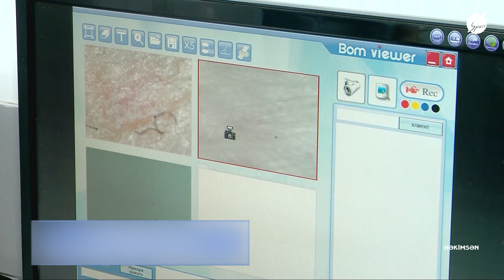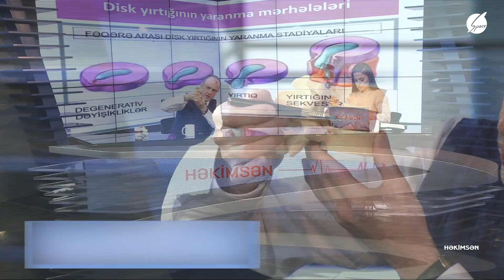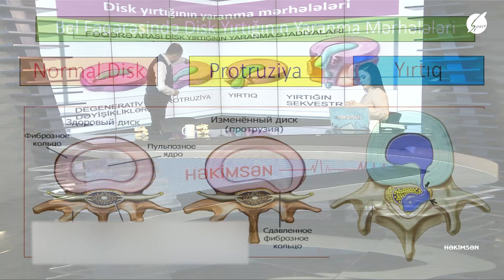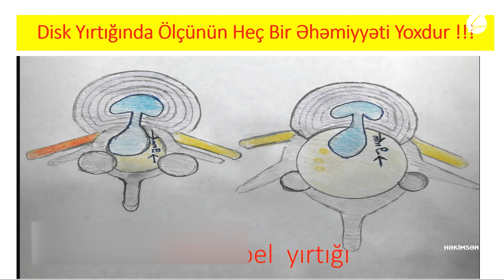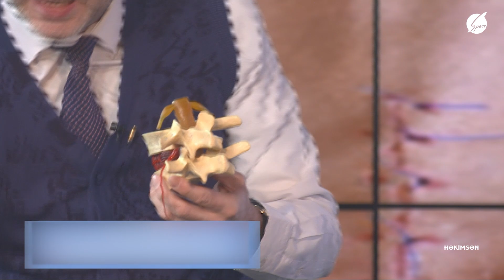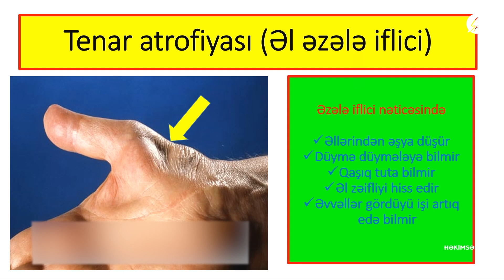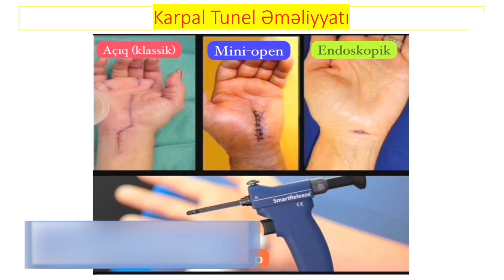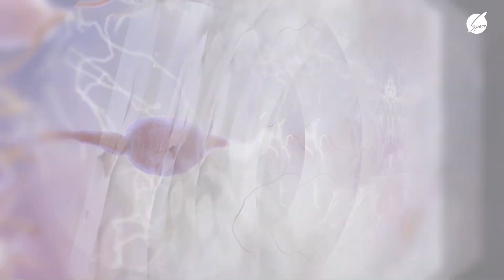Həkimsən - Fəqərə arası disk yırtığı (29.11.2023)